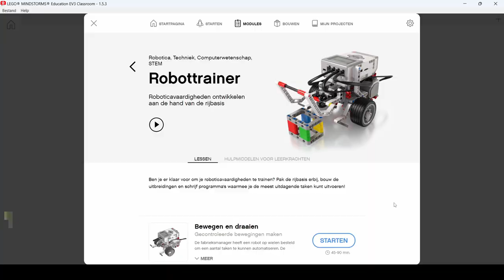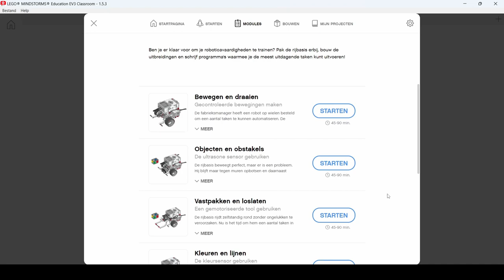Robotica Ultrasone sensor